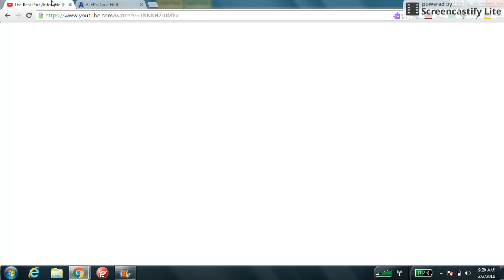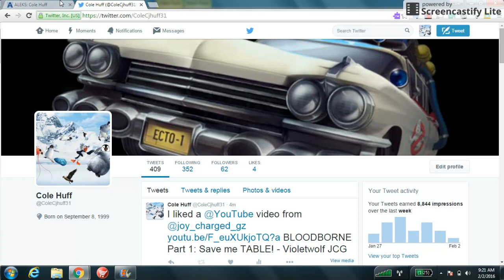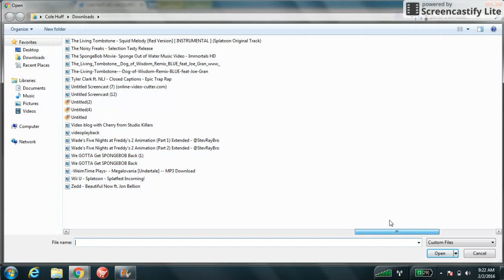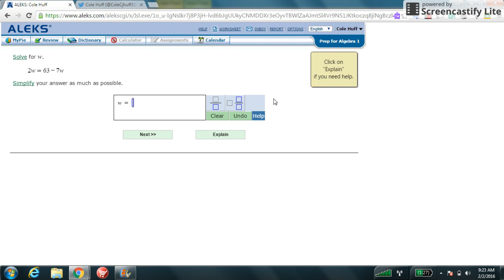GroundBreaking vs. Toby Fox - Bold Megalovania (C013 Huff Mashup/Piano Cover) (Feat. WeimTime)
In this video, I take my piano skills & Bold Sans by Groundbreaking & mash them up with WeimTime's cover of Megalovania, one of the songs in Undertale.
Huge, HUGE thanks to WeimTime for letting me use his Megalovania cover.